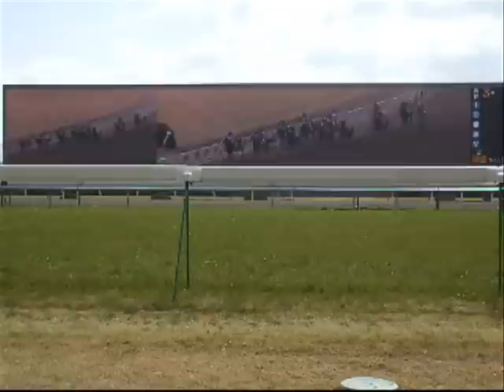競馬中継 第２回京都競馬７日目 ３Ｒ ３歳混合未勝利 1,400ｍ（ダ）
（成績）
１着（３）メイショウシェイク【飯田】
２着（１）ホウショウアビル【小牧太】
３着（１３）キタサンエンペラー【福永】

馬連　１－３　220円
馬単　３→１　320円
３連複　１－３－１３　440円
３連単　３→１→１３　1,090円